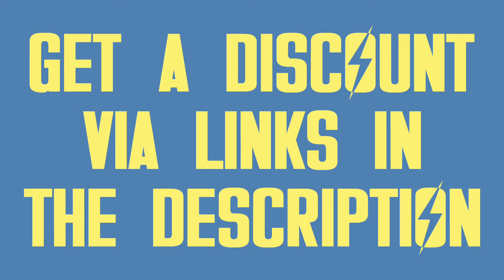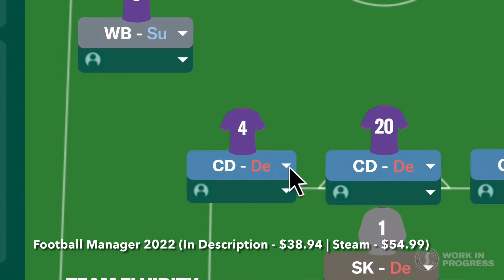BEST RESOURCE MANAGEMENT GAMES FOR PC [2022 UPDATE!]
Check Out My List of Best Resource Management Games for PC in 2022. Here You Will Find Only the Most Popular Top Resource Management Games for PC of Different Types, Including Resource Management Survival, Resource Management Strategy, Base-Building Resource Management, Multiplayer Resource Management, and Other Good Resource Management Games for PC That You Can Play Right Now.

Check and Buy These Best Resource Management Games for PC at the Cheapest Price

1. Sid Meier's Civilization VI (Link - $5.61 | Steam - $59.99)

2. Football Manager 2022 (Link - $38.94 | Steam - $54.99)

3. Hearts of Iron IV: Cadet Edition (Link - $8.37 | Steam - $39.99)

4. Europa Universalis IV (Link - $3.46 | Steam - $39.99)

5. Cities: Skylines (Link - $3.59 | Steam - $29.99)

6. Age of Empires II: Definitive Edition (Link - $7.09 | Steam - $19.99)

7. Stellaris (Link - $3.80 | Steam - $39.99)

8. Total War: WARHAMMER II (Link - $12.76 | Steam - $59.99)

9. Crusader Kings III (Link - $16.37 | Steam - $49.99)

10. Tropico 6 (Link - $12.96 | Steam - $39.99)